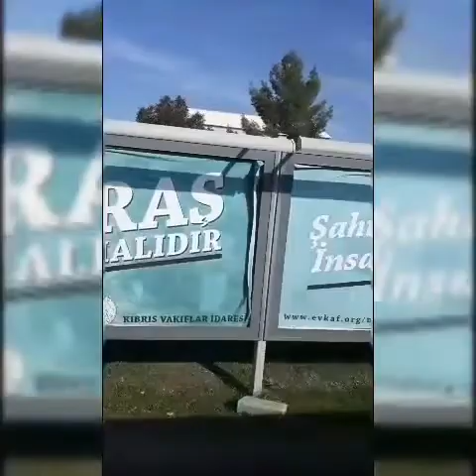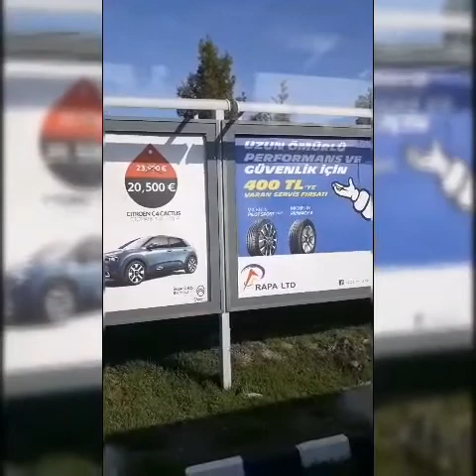WATCHING THE BEAUTY OF THE ROAD SIDE GOING TO FAMAGUSTA WHILE THE TOUR GUIDE IS TALKING GOING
THE FILIPINO FEDERATION OF CYPRUS (FFOC)
CONDUCT OR ORGANIZED EXCURSIONS TO NORTH CYPRUS.

NOVEMBEE O3 2019 (SUNDAY)
TO VISIT THE FAMOUS SAINT NICHOLAS CHURCH IN FAMAGUSTA,SALAMIS RUINS AND THE TOMB OF SAINT BARNABAS/MONASTERY.
WITH THE FAIR OF 15 EURO PER PERSON INCLUDING THE ENTRANCE FEE AT SALAMIS RUINS AND THE FEE FOR THE TOUR GUIDE.

DEPARTURE TIME 8:30 AM BACK TO NICOSIA AT 4PM.

 THIS VIDEO ALONG THE WAY GOING TO FAMAGUSTA
YOU CAN SEE THE BEAUTY OF THE NATURE AND BUILDING.

REQUIREMENT ARE;
VALID PASTPORT
WORKING VISA